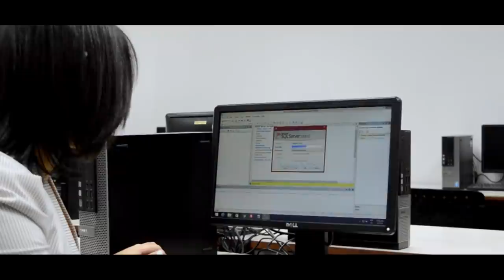Vidas transformadas ITLA - Vilma Peralta